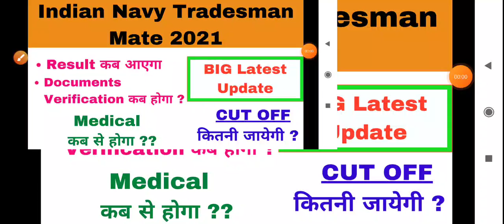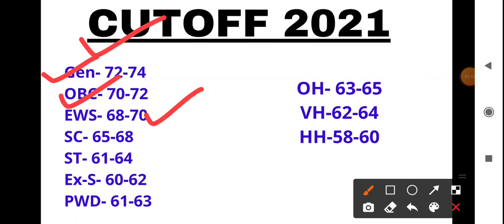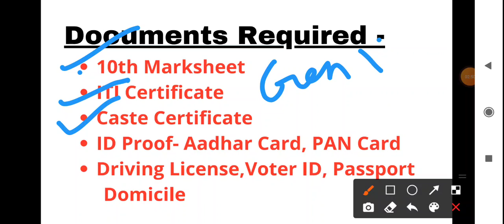INDIAN NAVY TRADESMAN MATE CUTOFF || INDIAN NAVY TRADESMAN RESULT 2021 | RESULT DATE आ गई | EXAM 4U